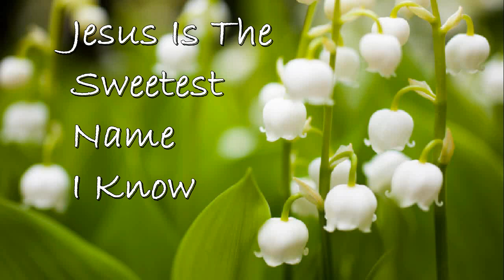Jesus Is The Sweetest Name I Know -- Instrumental Worship Chorus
Jesus Is The Sweetest Name I Know is written by Lela Long, c. 1924.

Jesus is the sweetest name I know
and He's just the same as His lovely name
And that's the reason why I love Him so
Oh, Jesus is the sweetest name I know.